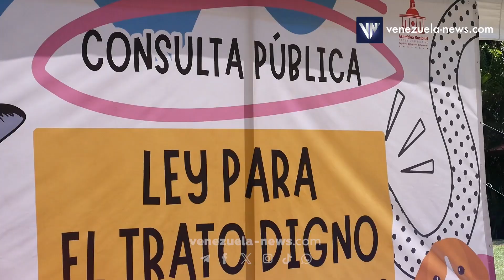Fiscal Tarek William Saab entregó propuestas sobre Ley para Trato Digno de los Animales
La Asamblea Nacional (AN) continúa con las consultas públicas sobre el proyecto de Ley para el Trato Digno de los Animales de Compañía y en esta oportunidad el fiscal general de la República, Tarek William Saab presentó durante un debate algunas propuestas para nutrir dicha legislación.